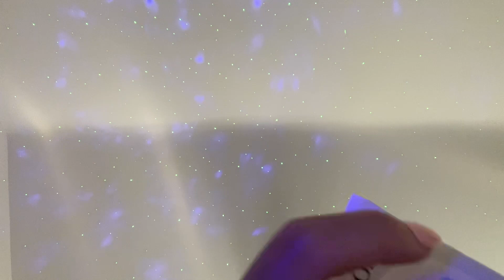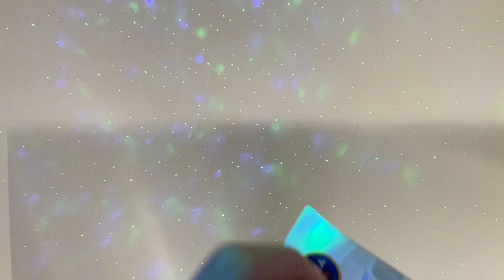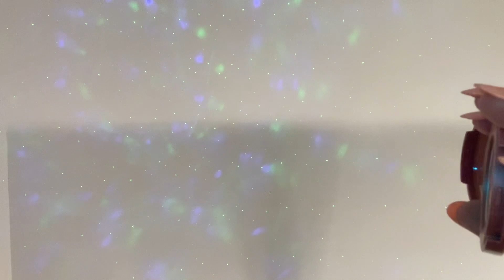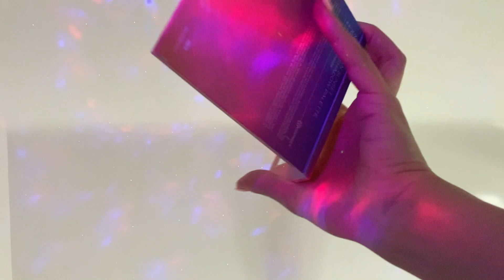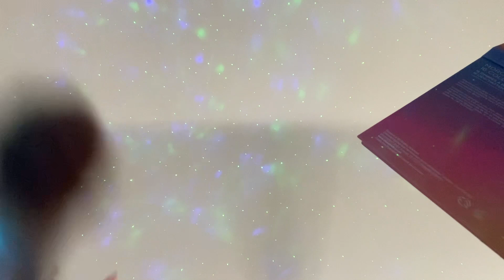ASMR Sweet Friend Doing Your Summer Party Makeup (First Person, Personal Attention, Whispered)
Leave a comment to tell me if you like it😊

Good night and have a sweet dream! 💖